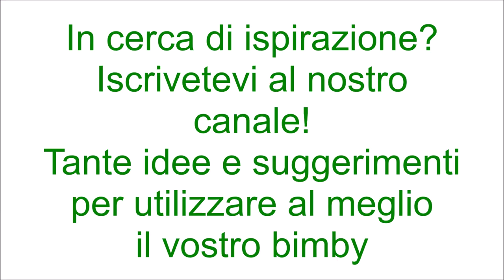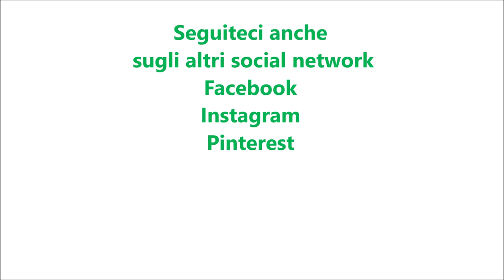Torta mimosa per bimby TM6 TM5 TM31 TM21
Ingredienti per il pan di Spagna:
360 g di farina di tipo "00"
360 g di zucchero
8 uova
1 bustina di lievito per dolci vanigliato
2 bustine di vanillina

Ingredienti per la crema:
750 g di latte intero
60 g di amido di mais
3 uova
130 g di zucchero
2 bustine di vanillina
300 g di panna fresca per dolci (messa in congelatore per 45 min)
30 g di zucchero a velo

Ingredienti per farcire:
ananas sciroppato tagliato a pezzetti
succo d'ananas q.b.